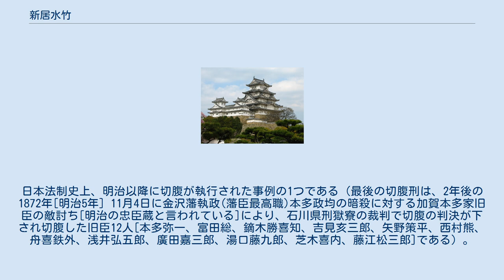新居水竹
新居 水竹（にい すいちく、1813年5月15日（文化10年4月15日） - 1870年10月9日（明治3年9月15日））は、江戸時代末期（幕末）の徳島藩士。
現在の徳島県徳島市富田町出身。
幼名は与一助。
 父は徳島藩の料理方である新居春洋（米之丞）、先妻は鹿、後妻は同藩出身で太政官出仕の官僚である林厚徳の妹、たか。
 幼少の頃より父・春洋・柴野碧海・那波鶴峰・岩本贅庵・鉄復堂に漢学を学び、詩書に長じていた。
1838年（天保9年）に父・春洋が自刃した為に家督相続する。
1841年（天保12年）、12代藩主・蜂須賀斉昌の侍臣となり、1850年（嘉永）3年斉昌に従って江戸に行き、昌平黌などで学び、10月帰国後は日帳格・庭方となる。
1857年（安政4年）5月より7月まで京都で病気養生するも、1859年（安政6年）に13代藩主・蜂須賀斉裕の中小姓となり、1860年（万延元年）、14代藩主・蜂須賀茂韶の侍講となる。
 1862年（文久2年）から1863年（文久3年）にかけて藩命により京都に何度も入り時事を尽くし、同年閏8月には大小姓となるが、八月十八日の政変により失脚し、池田村郷学校の教授となる。
明治元年池田村郷学校教授の任を解かれ、同2年正月、徳島の長久館教授となる。
同年5月には金陵会議（四国会議）へ藩命により参加する。
同8月長久館学頭に就任する。
 版籍奉還に伴う稲田家の分藩運動が起こり、1870年（明治3年）4月徳島藩士と稲田家臣説諭のため来藩していた小室信夫・立木兼善の帰京に際し、藩士総代10名を東京の新政府に派遣し歎願することになり、その監督として新居水竹と小倉富三郎が選ばれた。
上京後、総代間に稲田家処罰の議論が高まり、水竹ら2人は彼らを説得したが抑えきれず、5月6日早朝、東京の一ツ橋徳島藩邸から大村純安ら8名が脱帰するのを黙認し、5月13日洲本などを襲う庚午事変が起こった。
水竹はその責任を問われて斬刑に処せられ（特に切腹を許される）、9月15日東京芝白金の徳島藩邸で切腹した。
介錯人は原謹吾、介添人は益田武衛で、ともに水竹の弟子であった。
日本法制史上、明治以降に切腹が執行された事例の1つである（最後の切腹刑は、2年後の1872年[明治5年] 11月4日に金沢藩執政(藩臣最高職)本多政均の暗殺に対する加賀本多家旧臣の敵討ち[明治の忠臣蔵と言われている]により、石川県刑獄寮の裁判で切腹の判決が下され切腹した旧臣12人[本多弥一、富田総、鏑木勝喜知、吉見亥三郎、矢野策平、西村熊、舟喜鉄外、浅井弘五郎、廣田嘉三郎、湯口藤九郎、芝木喜内、藤江松三郎]である）。
 遺髪が小心塾時代の弟子・近藤廉平（元日清汽船社長、日本郵船会社社長）によって、徳島市の潮見寺に葬られている。